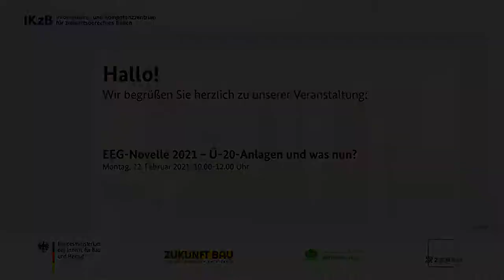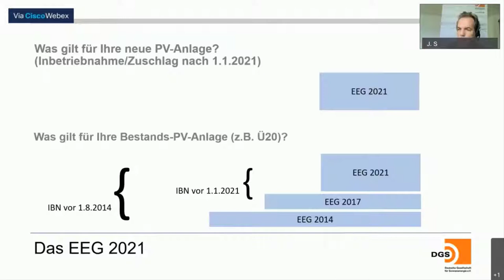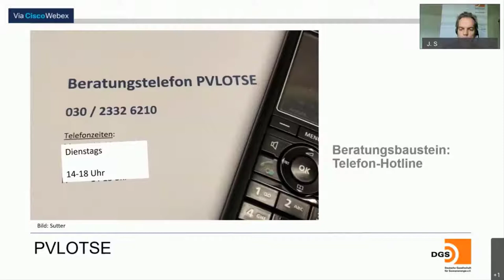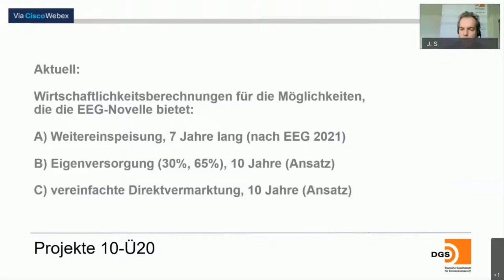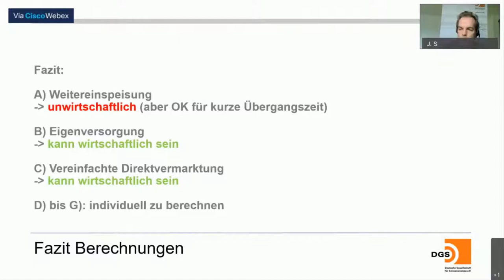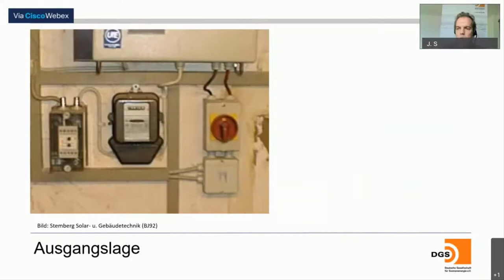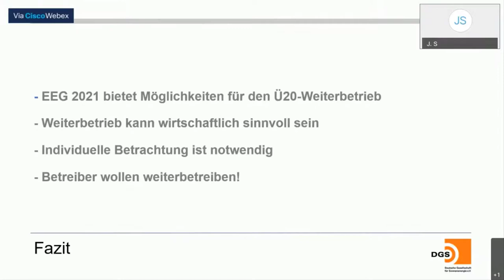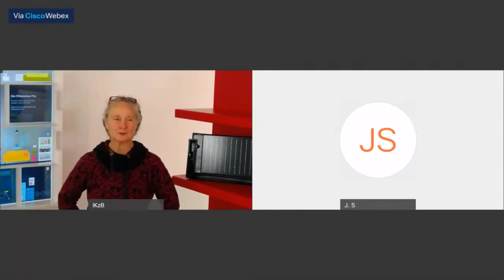Die EEG-Novelle 2021 – Ü-20-Anlagen und was nun?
Montag, 22. Februar 2021, 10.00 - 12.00 Uhr

Mit der am 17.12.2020 im Bundestag verabschiedeten Novelle zum Erneuerbare-Energien-Gesetz (EEG) trat am 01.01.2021 ein Gesetz in Kraft, das im § 4 (Ausbaupfad) eine Steigerung der installierten Solarstromleistung auf 63 GW (2022), 73 GW (2024), 95 GW (2026) und 100 GW (2030) vorsieht. Neben diesen moderaten Wachstumszielen gibt es auch viele Unwägbarkeiten und Erläuterungen zum EEG 2021. Besondere Beachtung ist auch den Altanlagen seit 2000 zu schenken, deren Zukunft bis kurz vor Verabschiedung viel diskutiert wurde.

Alle wichtigen Aspekte des neuen EEG 2021 für Ü20-Anlagen werden in diesem Online-Seminar als Gemeinschaftsveranstaltung vom IKzB und dem Solarzentrum Berlin vorgestellt.